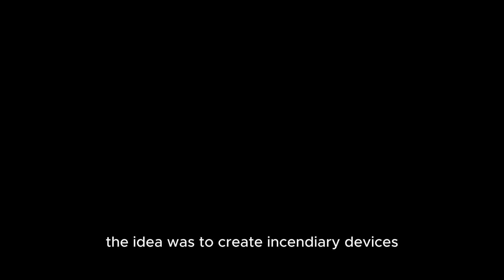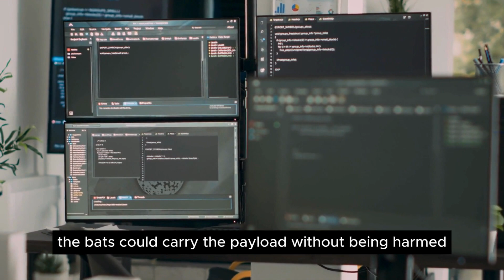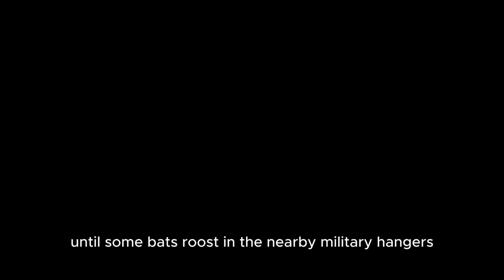BAT BOMB: An UNCONVENTIONAL Creation by the US MILITARY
In This Video, BAT BOMB: An UNCONVENTIONAL Creation by the US MILITARY

Step into the twilight zone of military experimentation with our latest YouTube documentary, “BAT BOMB: An UNCONVENTIONAL Creation by the US MILITARY" 🌌💣

In this mind-bending exploration, we dive deep into the mysterious realm of an unconventional creation by the US military – the legendary Bat Bomb. 🇺🇸🦇

Witness the audacious project unfold as we unravel the secrets behind Project X-Ray, where bats became unwitting heroes in the quest for wartime advantage. 🦇💥

🚀 Join us on a journey through the annals of military innovation as we uncover the quirks, challenges, and unexpected twists in the development of literal bat bombs. From bizarre behavior to unintended consequences, every wingbeat tells a tale of the American military's quest for an edge during World War II.

🔍 Explore the bat bomb's connection to iconic institutions like the US Army, Air Force, and Navy, as we reveal the weird and wild side of military experiments. Discover how bats took center stage in aerial reconnaissance, leaving an indelible mark on the history of unconventional weaponry.

🔥 Brace yourself for explosive insights into the secret world of bat bombs, including their potential role in the firebombing campaigns of World War II and their surprising link to the atomic bomb. Did a bat bomb nearly play a role in Hiroshima? Uncover the shocking revelations and untold stories that shaped this peculiar chapter in military history.
🌐 From the Que Zone to the far reaches of military experimentation, this documentary delves into the heart of weird weapons, strange strategies, and the innovative spirit that defined the American military during one of the most tumultuous periods in history.

It's time to unravel the mysteries that once soared in the skies and explore the extraordinary tales behind the literal bat bombs that left an indelible mark on World War II. 🦇💣🌍

🚩The content presented in this video is sourced from various websites, books, journals, magazines, as well as national and international media outlets. The information has also been drawn from documentaries on the subject.

🚩Certain visuals featured in this video do not accurately depict real individuals, occurrences, historical eras, or locations.